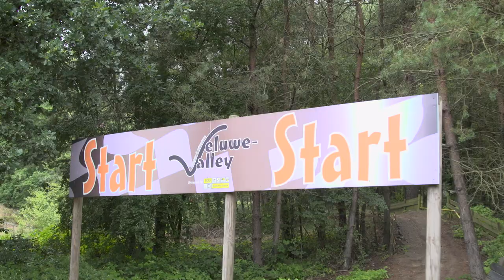WEDSTRIJDJE OPRUIMEN met QUADS en KATAPULTEN!? - Coolbox #29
OPRUIMEN is het meest aangevraagde saaie onderwerp, hoog tijd dus om dit aan te pakken! Jeroen van Holland, Marije Zuurveld, Bradley Braafhart en Gerenzo Slingerland gaan schoenen schieten en extreem quad racen! Op de Veluwe Valley strijdt Coolbox in twee teams om wie het beste kan opruimen! Wie zal er winnen?? Check het nu!

Wil je ook naar de Veluwe-Valley? Dat kan!!

Geen internet hebben is een ramp!! Hoe moet je dan al je viral videos bekijken!? Coolbox gaat dit nogmaals leuker maken door zelf hilarische viral videos na te maken in "viral remake 2.0" ! Bradley Braafhart en Marije Zuurveld maken een nieuwe "the floor is lava" compilatie! Jeroen en Gerenzo maken de bottle flip XXL met een twist! Wie heeft de beste viral video nagemaakt!? Let us know in de reacties!!

De CokeTV FrisChicks checken de vetste en leukste vakantiebaantjes van Nederland! Romy gaat op pad met The Voice finalist Vinchenzo om als straatmuzikant geld te verdienen met zijn grootste fan! Susan gaat levensredden bij de Reddingsbrigade! Ze mogen meelopen met een officiele reddingsoefening op de Noord Zee, als dat maar goed gaat!!